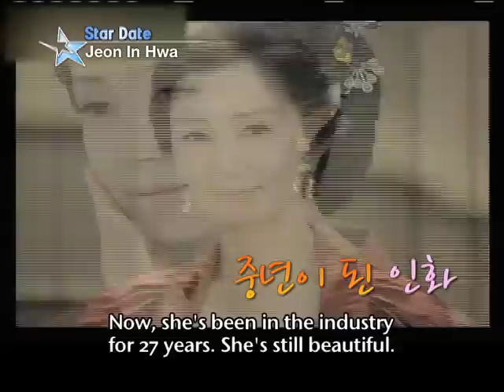[Star Date] Jeon In-hwa (전인화) - Meet her timeless beauty